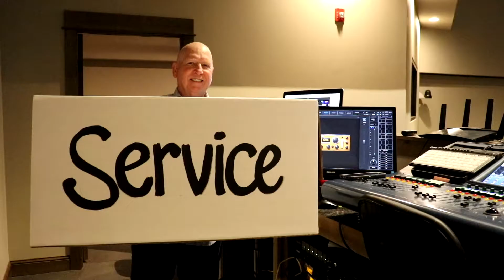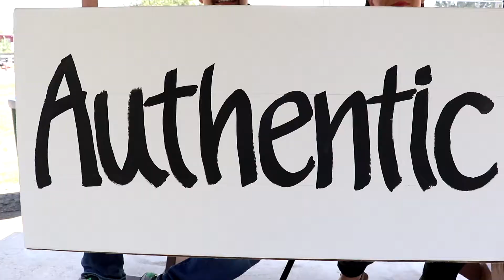The Building Blocks of WCAG - Empowered